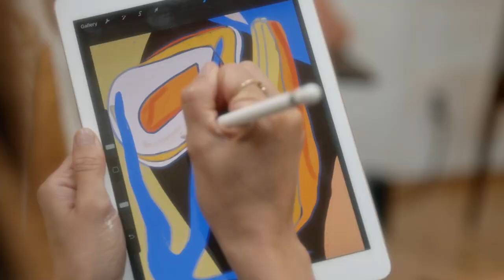TOP Deep House Summer Music Mix - Sam Sonic - All Around The World, Anca Tate - All Around The Wor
TOP Deep House Summer Music Mix - Sam Sonic - All Around The World, Anca Tate - All Around The World, Rawanne - You (Ahmet Cinkaya R 118
Clean-Channels Playlist Mix made with Love by  Youtube Music Channel:
00:00:10  |  01. Sam Sonic - All Around The World
00:03:13  |  02. Anca Tate - All Around The World
00:06:01 | 03. Rawanne - You (Ahmet Cinkaya Remix
00:08:48 | 04. Otilia -Wine my body
00:11:42 | 05. Otilia - You you (new video
00:14:56 | 06. Deepsytem - Summer Time (Ozzie Shad Remix

Welcome to our curated selection of the hottest international hits, with hottest girls featuring chart-toppers like 'Sam Sonic All Around The World' and 'Anca Tate All Around The World'. Dive into the electrifying world of mega hits, fereign music, english music, spanish music, where every track is a journey through the latest in global pop sensations. Whether you're cruising down the street, hitting the books, or simply unwinding, our foreign music playlist promises to elevate your mood with best beats and captivating melodies. From the pulsating rhythms of 'You (Ahmet Cinkaya Remix )' to the irresistible charm of '', our collection spans genres and styles, ensuring there's something for every taste. Explore the dynamic fusion of pop, dance, and electronic sounds that define the contemporary music scene. Get ready to groove to the sounds of today's top 40 hits, perfect for any occasion, whether it's a night out on the town or a day at the beach. Immerse yourself in the ultimate playlist experience, designed to keep you moving and grooving from start to finish.

 This is a official artistic music video with the purpose to explore the captivating beauty of our world through the lens of our talented and beautiful models and the creative direction of Kevin Martin, David Davis, William Jones. In this visually stunning presentation, our girls models are Emma Johnson, Scarlett Harris, Ella Lopez, Luna Roberts, Avery Garcia, elegantly showcase the allure of various breathtaking locations worldwide.